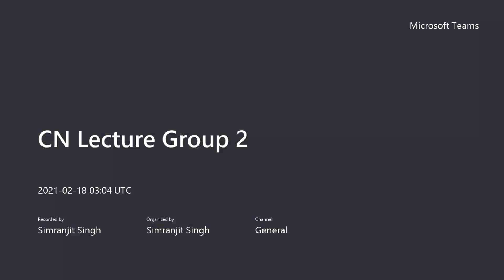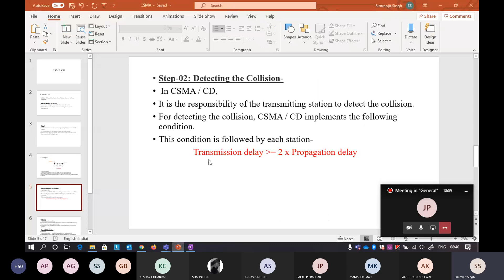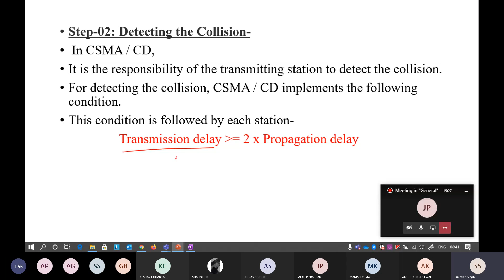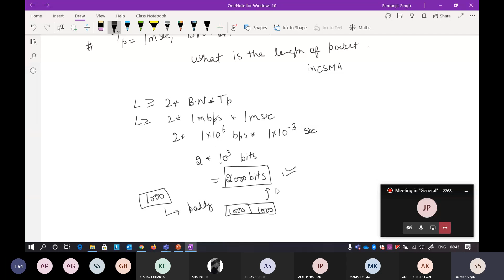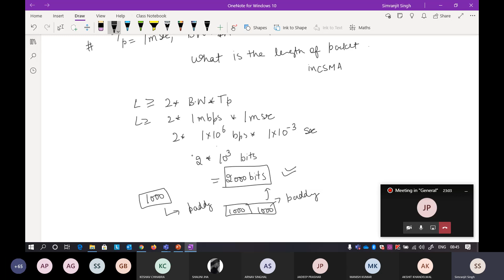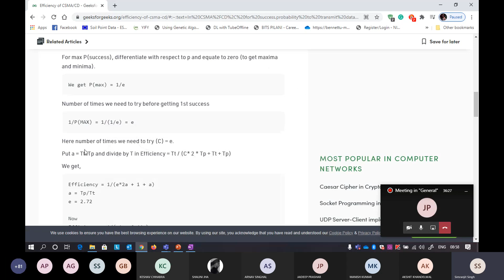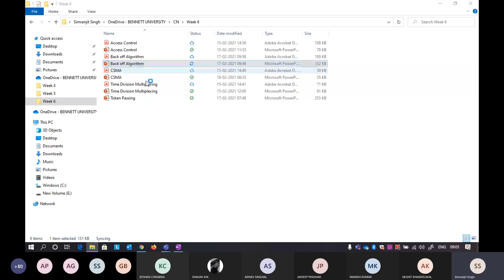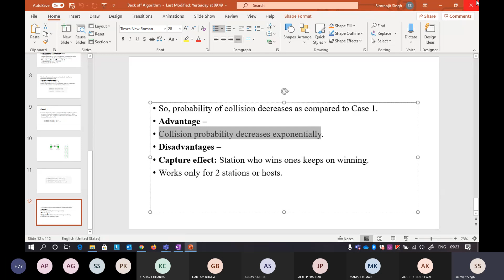W6G1L2 CSMA CD